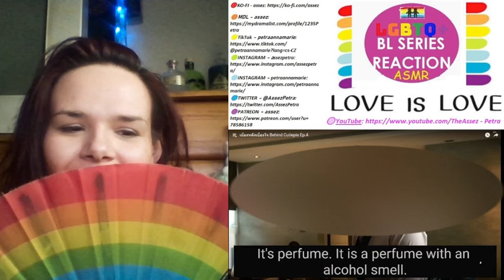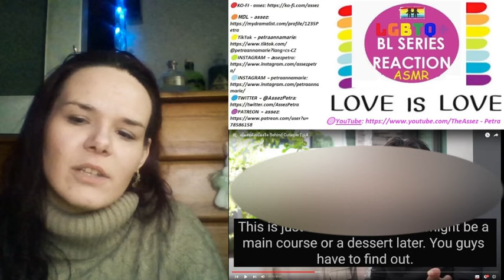【ZeeNunew】เบื้องหลังเบื้องใจ Behind Cutiepie Ep.4 1st TIME WATCHING 👁️👁️ REACTION PT.II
name: 【ZeeNunew】เบื้องหลังเบื้องใจ Behind Cutiepie Ep.4 1st TIME WATCHING 👁️👁️ REACTION PT.II